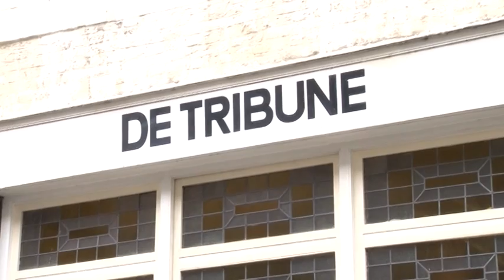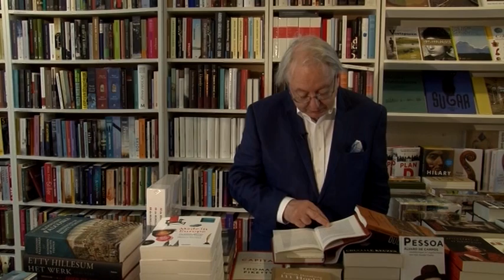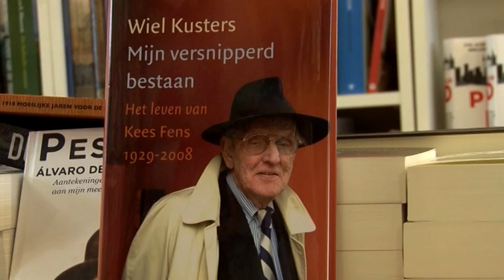Wiel Kusters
Wiel Kusters leest voor uit zijn boek Mijn versnipperd bestaan. Een biografie over het leven van Kees Fens. (uit K.i.M. juni 2014)